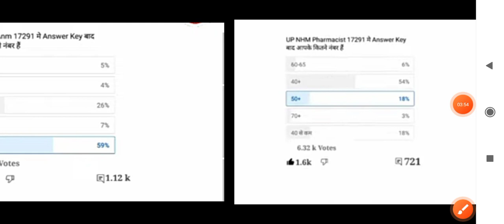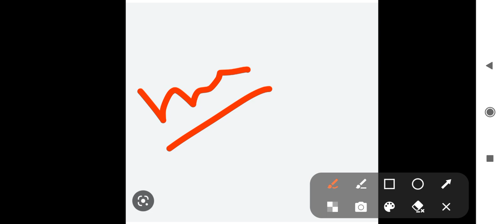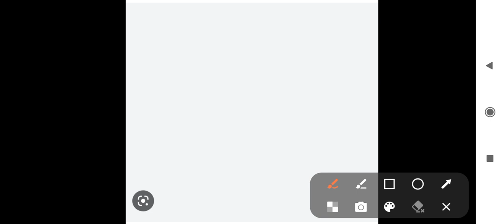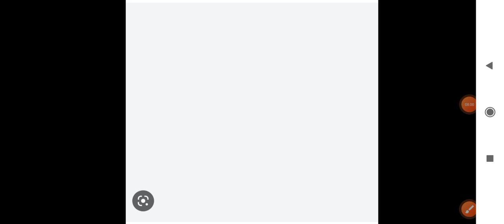UP NHM 17000+ भर्ती : 35 से कम/मिठाई बांट दो | 15 अंक फ्री मे सभी को | UP NHM Final CUT-OFF